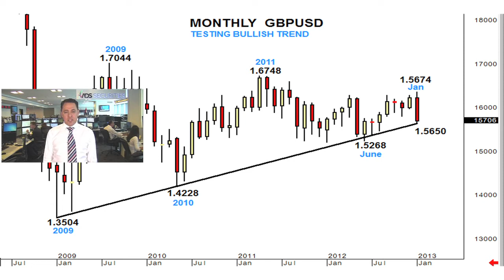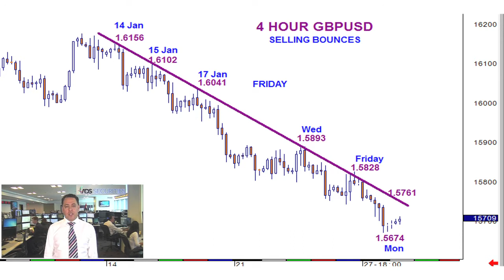ADSS FX DAILY MARKET UPDATE EN 29-01-13